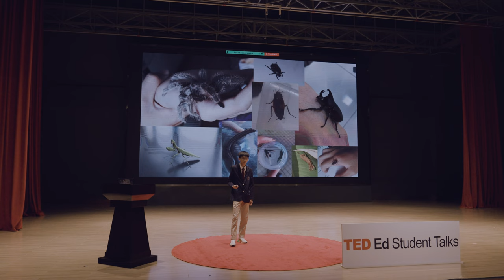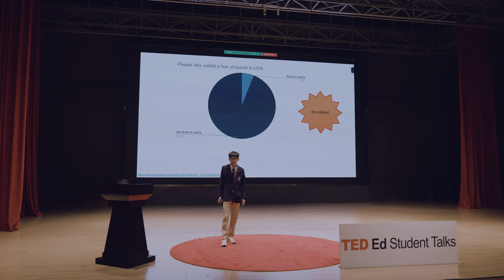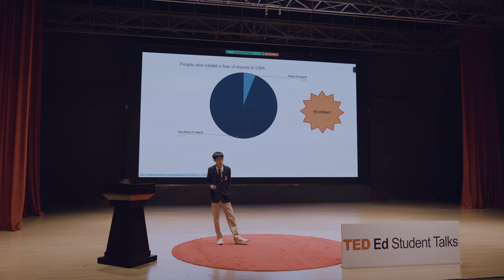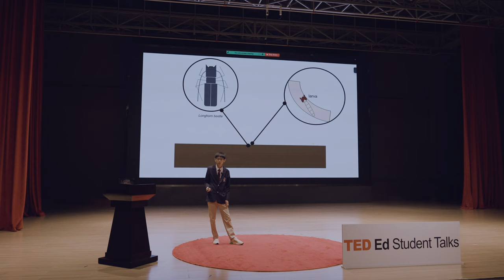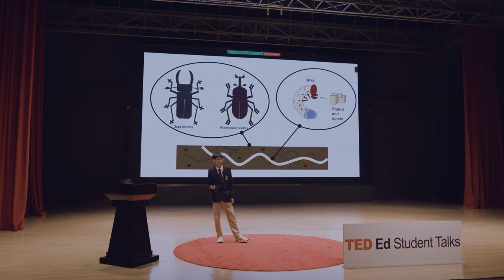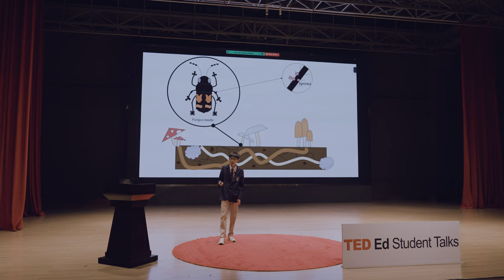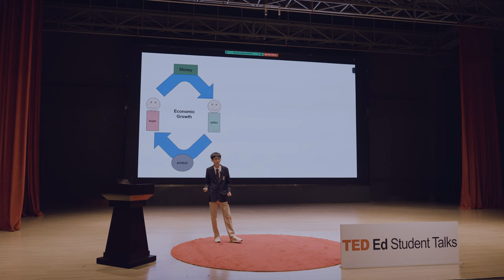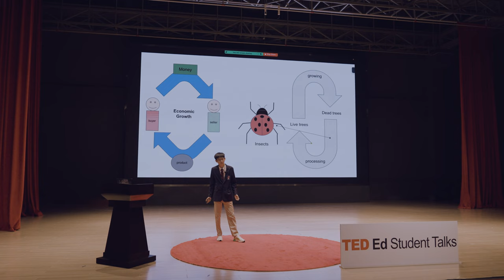Looking at 'horrible' insects in a different light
Have you ever been scared by insects? If you have, I totally understand. It's a kind of fear that has been engraved in our minds. However, why don't we look at insects in a different way?
In my talk, I will show you some valuable characteristics of insects to demonstrate that we don't need to be afraid of insects, but they can actually teach us important lessons!

Xinyang is a truly passionate entomologist and has done an internship cataloguing all the insects in the area around our school. Experiences in his childhood shaped his love of insects, but this was a view that often brought him into conflict with his peers, who thought of insects as scary or disgusting. In this talk, he aims to change those perceptions!

Facilitator: Shan Ambrose